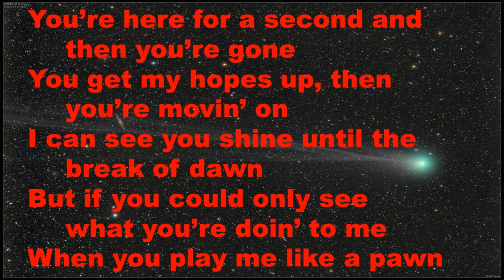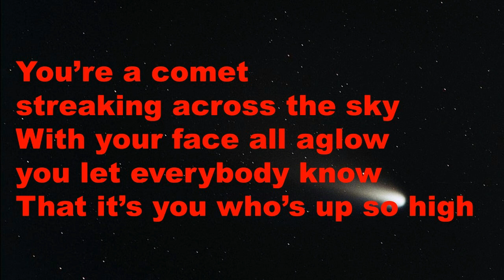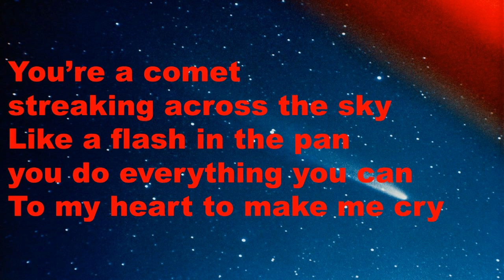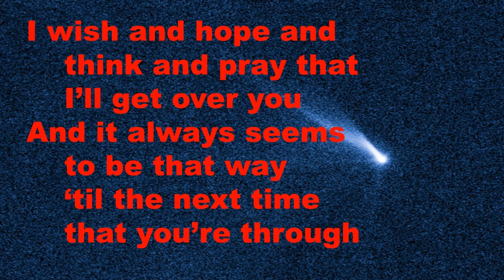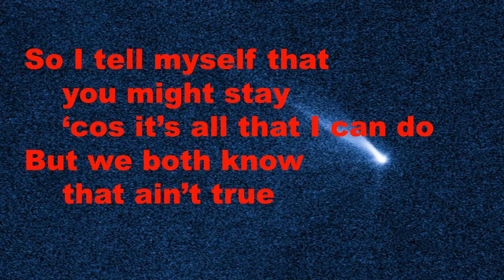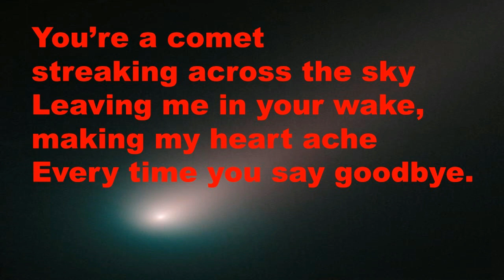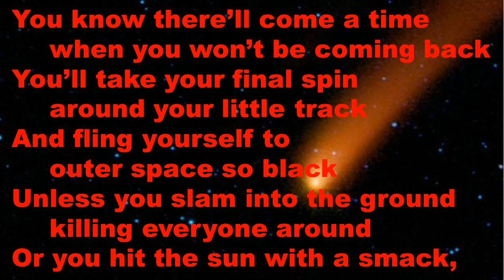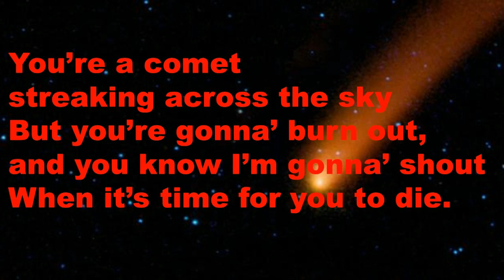The Phirejets - Comet [Official Lyric Video]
The official lyric video for The Phirejets - Comet ☄️ 🚀

Lyrics:
You’re here for a second and then you’re gone
Get my hopes up then you’re moving on
I can see you shining ‘til the break of dawn
If you could only see what you’re doing to me
When you play me like a pawn

You’re a comet
Streaking across the sky
Leaving dust in your wake
Making every heart shake
They all love to see you fly

I can see you coming from a mile away
I know even sooner that you ain’t gonna stay
Like every time before you’re gonna lead me astray
Even though I know how soon you’re gonna go,
I’m the one you’re gonna betray

You’re a comet
With your face all aglow
You let everybody know that it’s you
Who’s up so high

You’ll always have your 15 minutes in the sun
Stay around ‘til your victory lap is done
You might even hint that I’ll always be your one
But you’re flying by so fast that we’re never gonna last
The time you’ll leave for me, there’ll be none.

You’re a comet
Like a flash in the pan
You do everything you can to my heart
To make me cry

Wish and hope and pray that I’ll get over you
It always seems to be that way ‘til the next time that you’re through

So I tell myself that you might stay
‘Cos it’s all that I can do
But we both know that ain’t true

You’re a comet
Leaving me in your wake
Making my heart ache
Every time you say goodbye

You know there comes a time when you won’t be coming back
You’ll take your final spin around your little track
And fling yourself to outer space so black
Unless you slam into the ground, killing everyone around
When you hit the sun with a smack

You’re a comet
But you’re gonna burn out
And you know I’m gonna shout
When it’s time for you to die

Written by: (words and music): Philip Beaver
Produced by: Stu Miller, Philip Beaver
Recorded at Blackout Studios, Piano Bench Studios, Stargazer Studios.

Erica Brown - Vocals
Stu Miller - Guitar, Vocals,
Josh Skelton - Guitars
Roqui Lluma - Bass
Trevor Mariotti - Drums
Phil Beaver - Piano, Keyboards